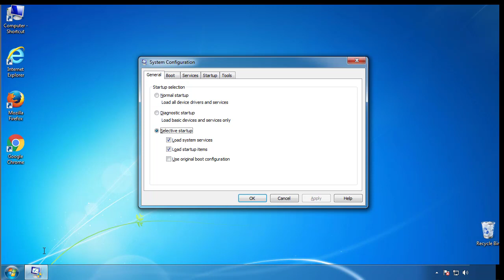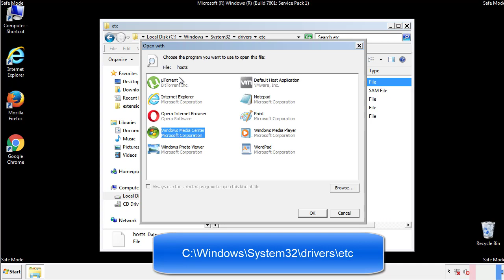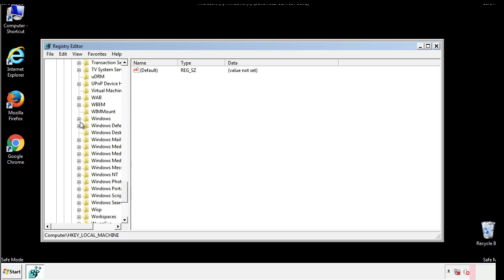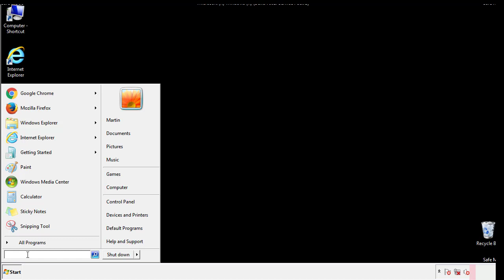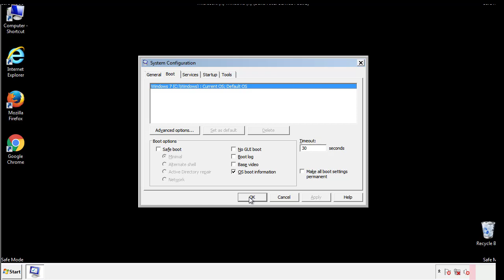Moqs File Virus Ransomware [.Moqs ] Removal and Decrypt .Moqs Files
.Moqs File Virus Ransomware Removal (+.Moqs File Recovery)

How to remove Moqs ransomware (Virus Removal Guide)
.Moqs Files Virus (STOP) – How to Remove + Restore Files
Remove Moqs Ransomware and Decrypt .Moqs Files
Remove .Moqs Virus (File Recovery+ Ransomware Removal)
.Moqs File virus - Remove It and Recover Files
How to remove Moqs Ransomware - virus removal steps
.Moqs Files (STOP Ransomware) – Remove + Restore Data
.Moqs file virus ransomware (Restore, Decrypt .Moqs extension files)
.Moqs file virus Removal Guide – Help To Decrypt Your Files
Guide – How Do I Decrypt .Moqs File Extension Virus
.Moqs file virus Removal Guide +File Recovery
How to Remove .Moqs Ransomware and Restore .Moqs Files
Get Rid of .Moqs file virus (Remove Ransomware + Recover Data)
Remove .Moqs file virus And Recover Encrypted Files
Remove Moqs ransomware and retrieve the encrypted files
How To Uninstall .Moqs file virus From PC
How to Get Rid of .Moqs file Virus Effectively?
How To Delete .Moqs file virus From PC
Uninstall .Moqs ransomware from Windows 10
Remove .Moqs ransomware virus (+File Recovery)

Howtoremoveguide